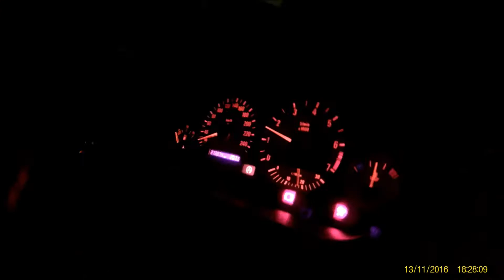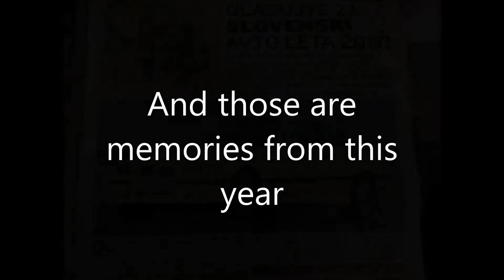Last ride in brothers BMW 2016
Next year this car coming ...lower. faster. stronger :D :D